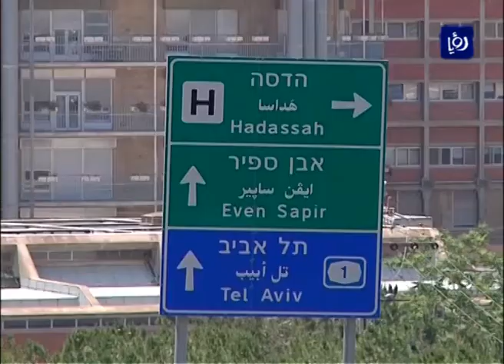منع العرب من السكن في بلدات تتبع للاحتلال الإسرائيلي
رفضت الهيئة القضائية الموسعة للمحكمة العليا الإسرائيلية التماساً ضد قانون لجان القبول الذي يعطي الضوء الأخضر لمنع العرب من السكن في البلدات الإسرائيلية، وبمقتضى هذا القانون تتحول 434 بلدة في إسرائيل إلى بلدات تتبع مبدأ "الأبارتهايد" في المسكن وهو أحد القوانين الأكثر عنصريّة من بين التشريعات الصادرة في السنوات الأخيرة.